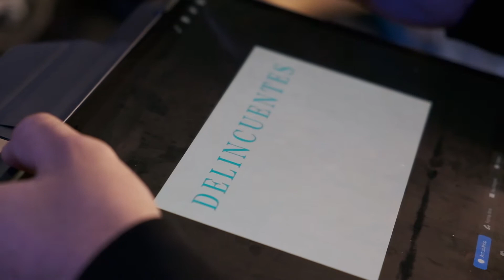M.D.MAY : "Ver mundo y morir en el Raval"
La música de M.D.MAY explica la historia de Francisco José Hidalgo (32 años), un vecino del barrio del Raval de Barcelona. En sus letras descarga la rabia que le provocan los fantasmas del pasado, los errores cometidos, que dejó atrás gracias al rap. Su familia, en especial su mujer, es el principal motor de su vida y ha sido la figura clave para pasar página a su vida delictiva como ladrón.

Redactor: Guillem Andrés
Vídeo: Pablo Miranzo